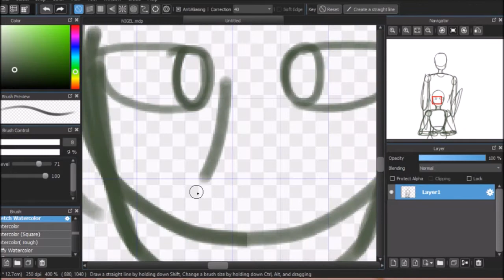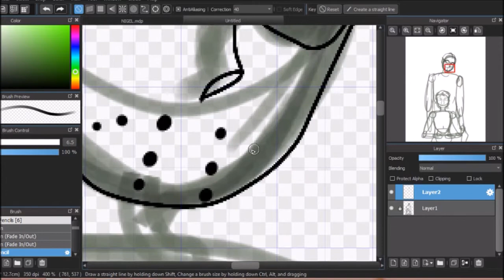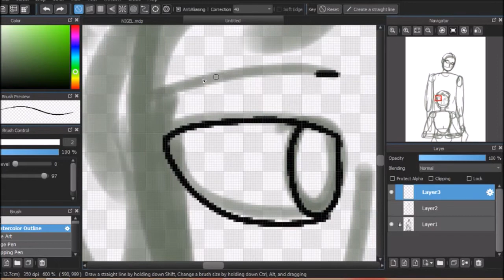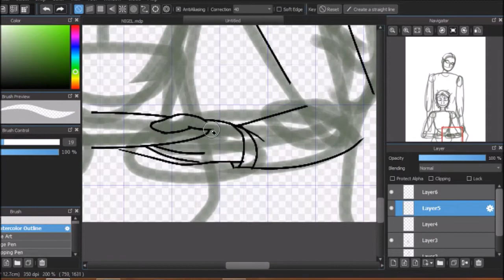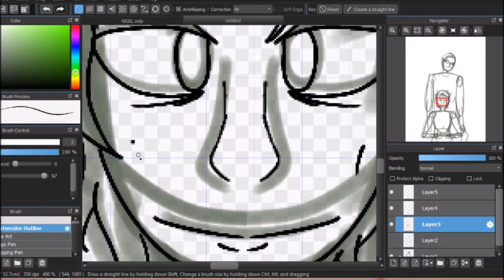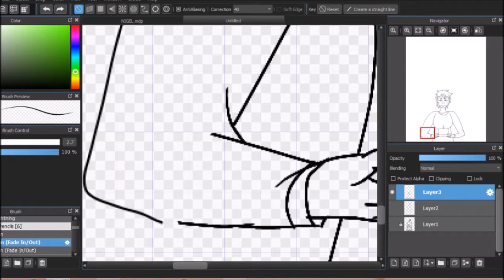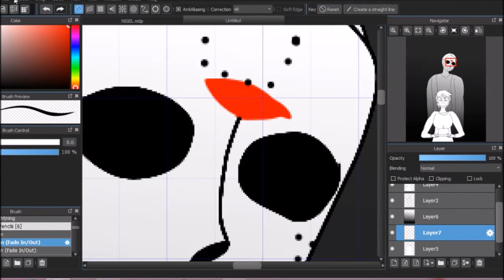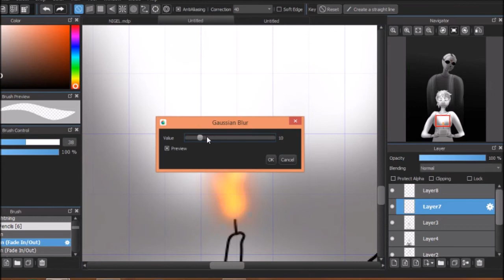[Fanart Speedpaint] His Name was Jason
40 years of the First Friday the 13th movie.

This pic isn’t great, but here.

Songs:
Part like the 80's - Neffex
It's been so Long - Living Tombstone
Welcome to Crystal Lake.